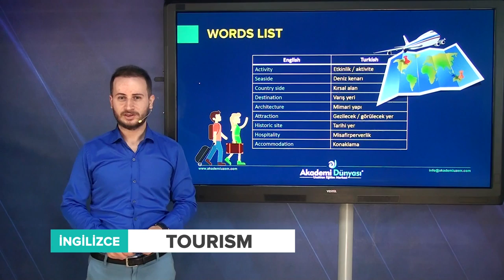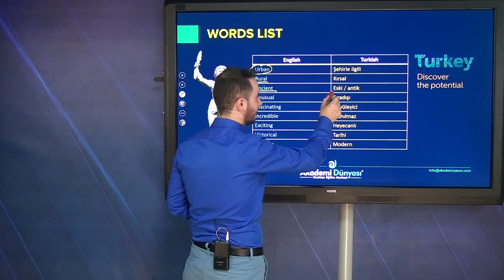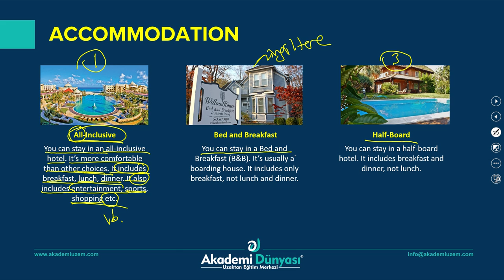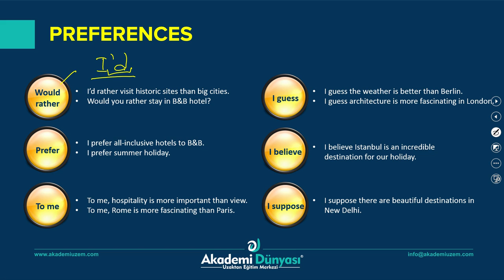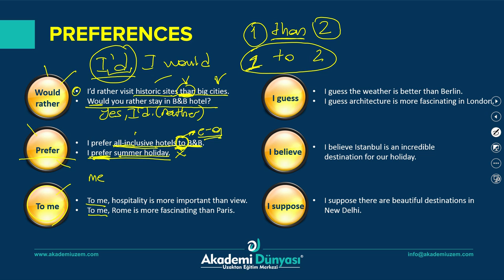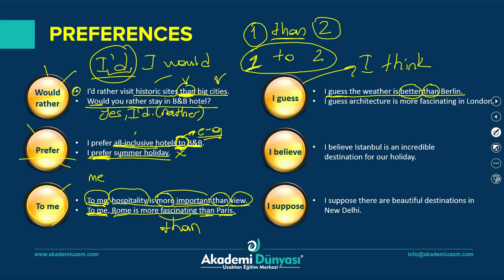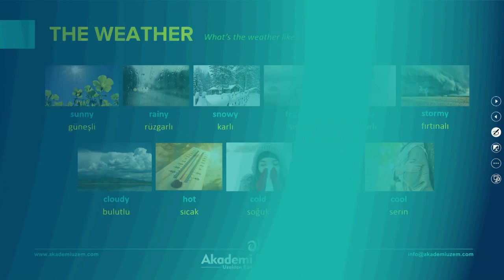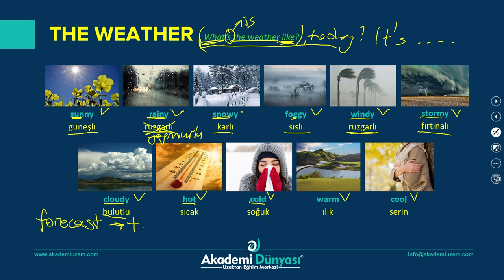05. Turizm İngilizcesi Eğitimi - Hakan KELEŞ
Akademi Dünyası Uzaktan Eğitimde İngilizce Öğretmenimiz Hakan KELEŞ Turizm Konusunu İşliyor.

09:00 - 19:00 SAATLERİ ARASINDA İLETİŞİM İÇİN
7-24 ARANMA TALEBİ BIRAKMAK İÇİN ;
✅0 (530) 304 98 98 Whatsapp ya da kısa mesaj olarak "UZEM İNGİLİZCE" yazıp yollamanız yeterli. Eğitim danışmanlarımız size dönüş yapacaktır.

Bu reklamı kendi duvarında paylaşıp bir arkadaşını etiketleyen bütün takipçilerimize, ÜCRETSİZ İNGİLİZCE Video eğitim hediye ediyoruz.

Skype : Akademi Dünyası
Soru Destek Hattı : 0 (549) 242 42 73